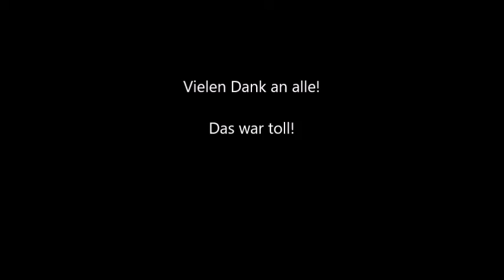Offenes Training mit Berlin Mushing 11.11.17